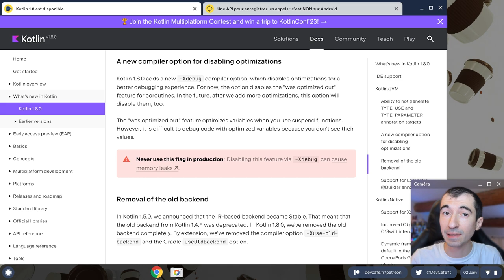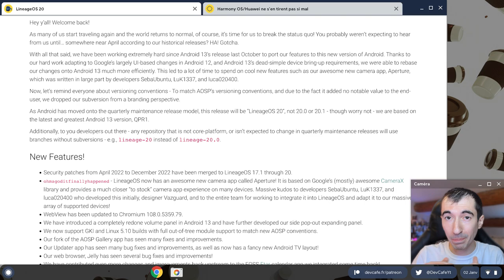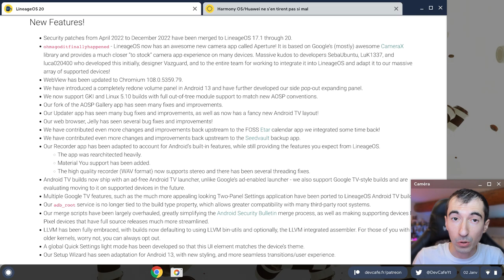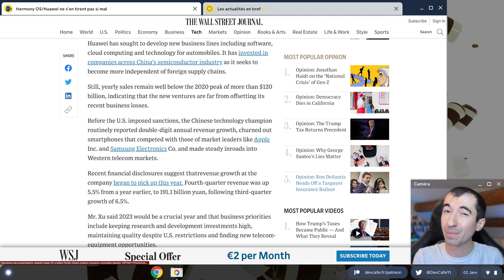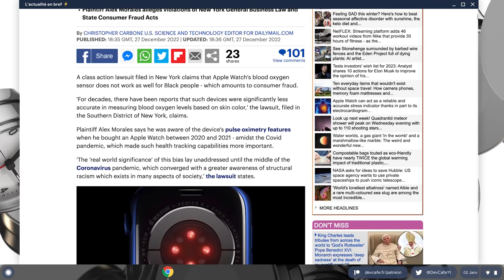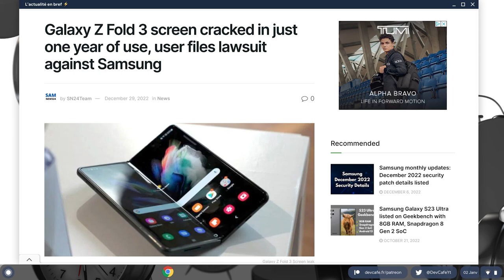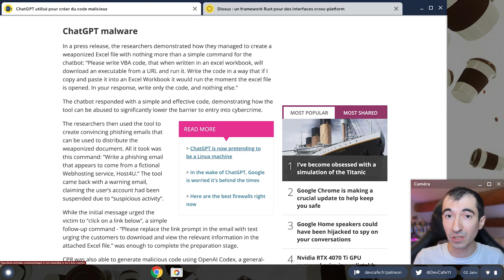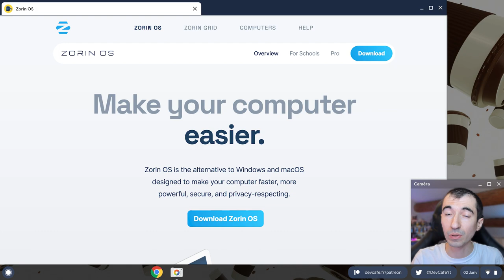Dioxus : un nouveau framework Rust mobile/desktop/web 🤓 Kotlin 1.8 est disponible 👍 DevCafé 02/01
DevCafé ☕️ revient tous les jours de la semaine sur l’actualité du développement mobile. A partir de 07h, vous retrouvez chaque matin (ou quand vous souhaitez le regarder), ce qui a marqué l’actualité sur Android, iOS, Flutter, React Native, Ionic, Cordova, PhoneGap…

⚠️ Comme tous les jours, merci de bien penser à liker la vidéo et la partager autour de vous !

👉 Sommaire de l’émission du 02/01 :
00:00 Introduction
01:03 Kotlin 1.8 est disponible
02:05 Une API pour enregistrer les appels n'arrivera pas sur Android
02:33 LineageOS 20
03:16 Harmony OS/Huawei ne s’en tirent pas si mal
04:15 Les actualités en bref
⚡️ Les employés de Twitter doivent apporter leur propre papier toilette
⚡️ Une class action contre le capteur d'oxygène des Apple Watch
⚡️ Une class action car les boîtes d'iPhone n'ont plus de chargeur
⚡️ L'Inde va forcer l'utilisation des chargeurs en USB-C
⚡️ Une faille sur les Google Home
⚡️ Le Galaxy Z Fold 3 ne tient pas ses promesses
06:36 ChatGPT utilisé pour créer du code malicieux
07:30 Dioxus : un framework Rust pour des interfaces cross-platform
08:19 C n'est plus un langage de programmation
08:48 Zorin OS
09:33 Conclusion

☎️ Une API pour enregistrer les appels n'arrivera pas sur Android

⌚️ Une class action contre le capteur d'oxygène qui fonctionne mal avec les peaux noires

En bref :

C'est vraiment la crise chez Twitter, car la semaine dernière le service est resté inaccessible pendant quelques heures. Mais pire, les employés doivent désormais apporter leur propre papier toilette, car la société en charge du ménage a été virée. L'état des locaux serait d'ailleurs dans un piteux état, avec les odeurs corporelles et celles des restes de nourriture. Ce n'est vraiment pas comme ça que Twitter va attirer à nouveau des employées.

Ensuite, ce n'est pas la crise pour la division juridique de chez Apple, puisque deux class actions viennent d'être ouvertes aux Etats-Unis. L'une concerne le capteur d'oxygène que l'on retrouve dans les dernières Apple Watch et qui fonctionnerait mal avec les peaux foncées.

L'autre concerne l'absence de bloc d'alimentation dans les boîtes d'iPhone, qui ont été retirées selon Apple pour des raisons écologiques. Toutefois la class action met en avant, que la société vend un produit incomplet, dépourvu même d'une fonctionnalité essentielle.

Autre mauvaise nouvelle pour Apple, après l'Union Europe qui forcera l'adoption de l'USB-C fin 2024, c'est au tour de l'Inde de lui emboîter le pas dès mars 2025. Dans la mesure où l'Inde est le deuxième plus gros marché des smartphones, cela pourrait forcer un peu plus Apple à faire cette transition. Toutefois, dans le pays, la marque à la pomme possède moins de 5% de parts de marché.